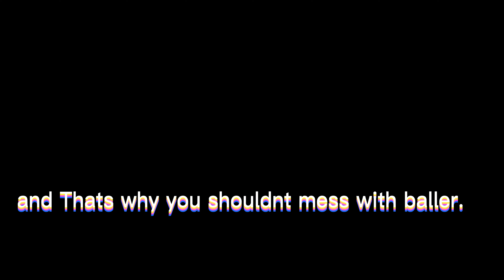5 reasons to not mess with baller